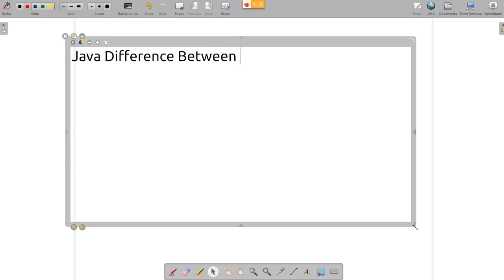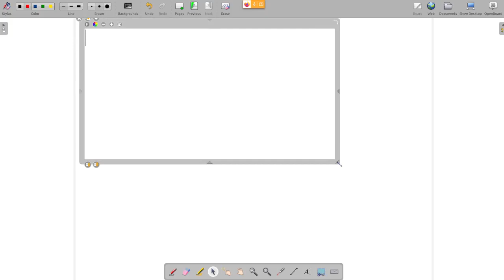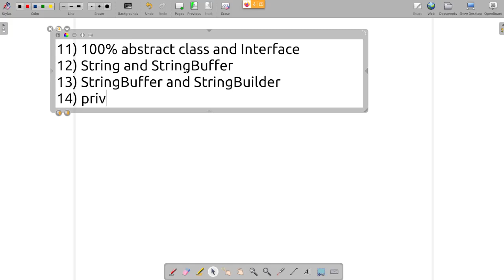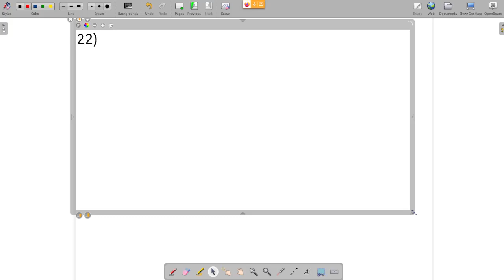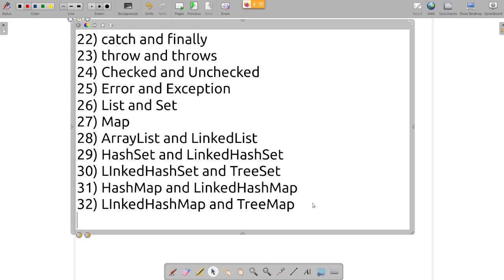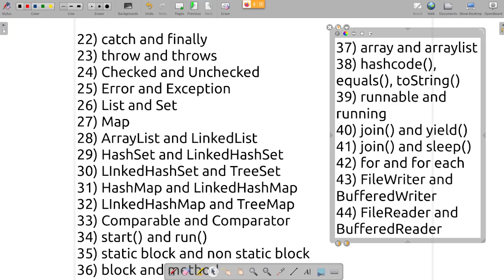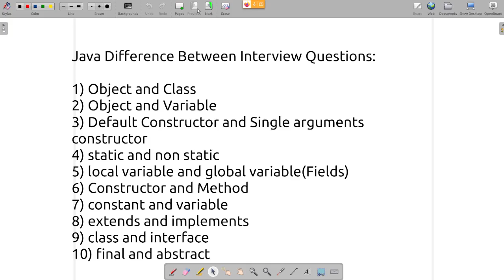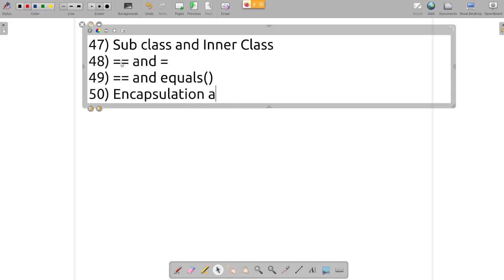Core Java Fresher Top 50 Interview Questions -Difference Between- Java Developer Interview Questions